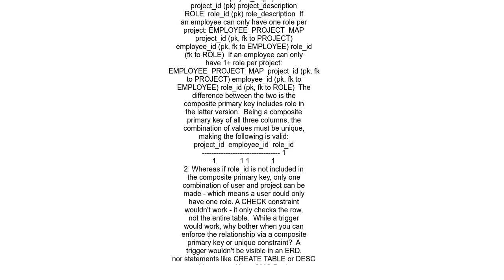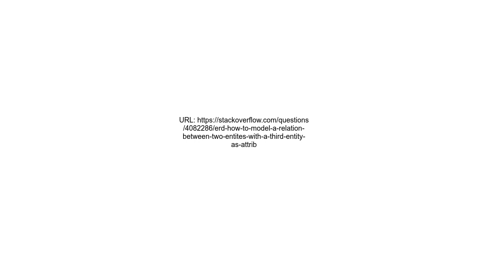ERD How to model a relation between two entites with a third entity as &quot;attribute&quot;